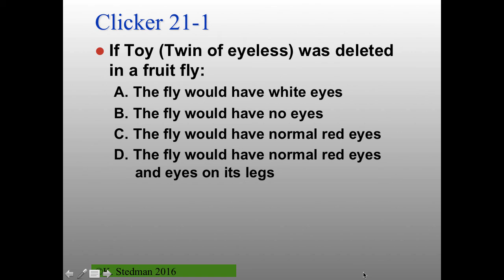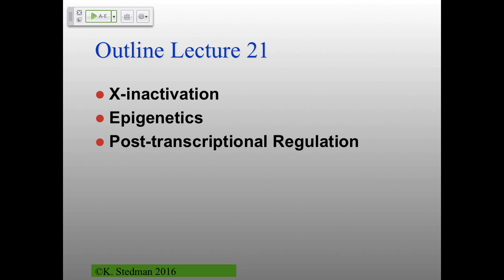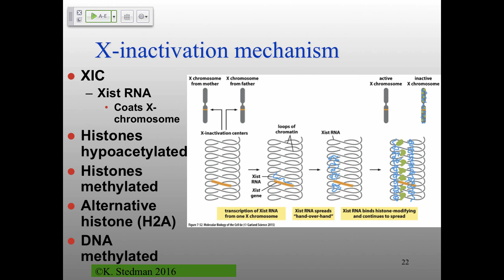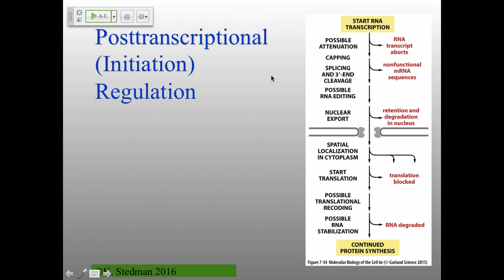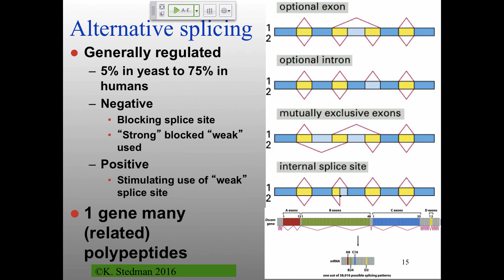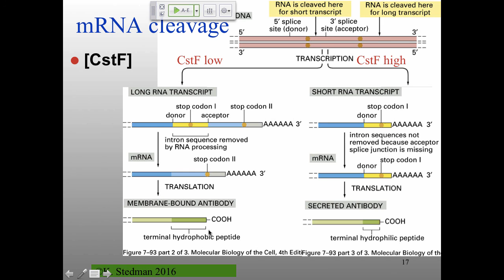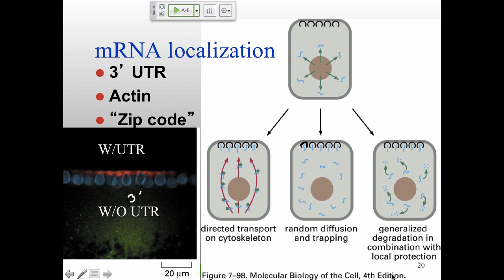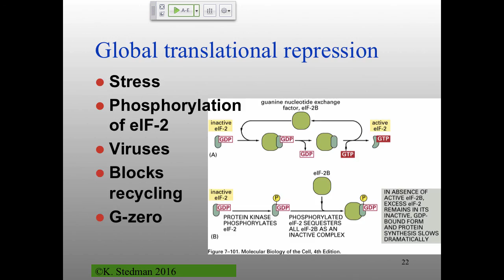MB_W16_Lecture21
Table of Contents:

01:06 - Bi334 Molecular Biology Lecture 21: 2 March 2016
01:11 - Clicker 21-1
01:34 - Clicker 21-1
05:47 - Clicker 21-2
08:04 - Outline Lecture 21
09:42 - X-inactivation
14:38 - X-inactivation mechanism
18:25 - Epigenetics
21:13 - Transcriptional Regulation
21:16 - Epigenetics
23:23 - Transcriptional Regulation
26:44 - Posttranscriptional (Initiation) Regulation
29:45 - Riboswitch
32:28 - Alternative splicing
34:34 - Fly sex determination
34:38 - Alternative splicing
35:19 - Fly sex determination
42:27 - mRNA cleavage
45:22 - Alternative tailing
46:00 - RNA editing
49:32 - RNA editing
50:30 - Nuclear export regulated
54:00 - mRNA localization
56:06 - Translational control
01:01:50 - Global translational repression
01:05:04 - Translational regulation